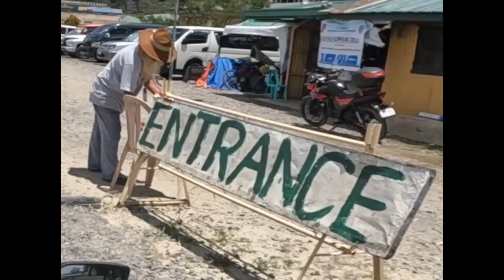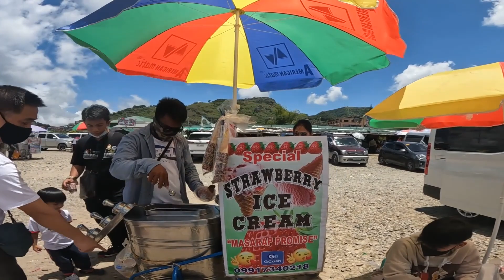Baguio City Strawberry farm | Nangulit lang ng mga Tindera Lol | Dasz motovlog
Nangulit lang ng mga Tindera Lol
Enjoy lang guys! Thanks!